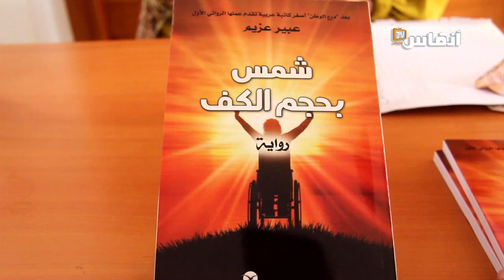عبير عزيم تغوص في عوالم الرواية لتسليط الضوء على قوة عزيمة ذوي الاحتياجات الخاصة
يتضمن الفيديو تصريح عبير عزيم، أصغر روائية في العالم العربي، خلال حفل توقيع مولودها الأدبي "شمس بحجم الكف"